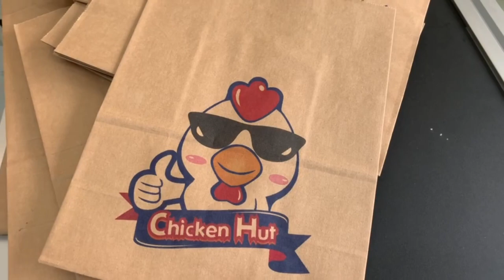Shopping Bags Digital Printing Machine, Personalized/Customized Paper Bag Printer Printing machine